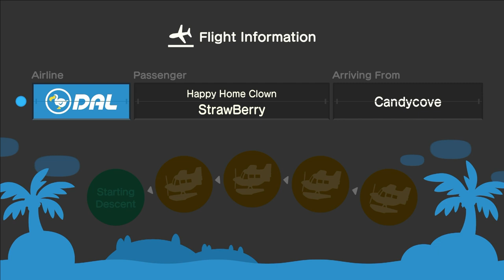I Invite My Close Friend Strawberry To My Island For Hula & Mermaid Dancing Indoors (9th time)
At Night, I Went To Invite my Close Friend Strawberry To my island for indoor hula & Mermaid Dance During Rainy Days.

So, I Have To Wear A Shell Dress After Hula Dancing Before Coffee Break.